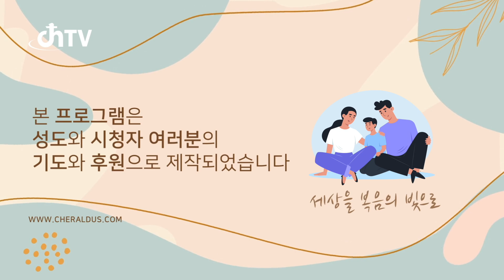한기홍목사 "교회를 향한 주님의 소원은 무엇일까요?" (요한복음 17:13-23) chtv